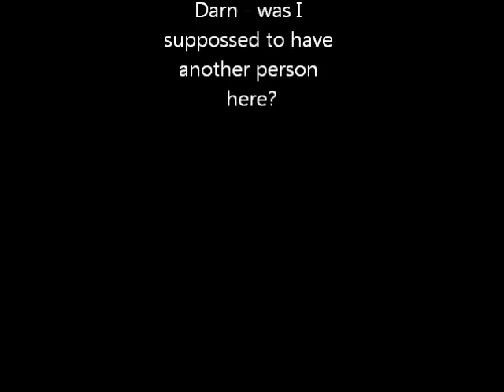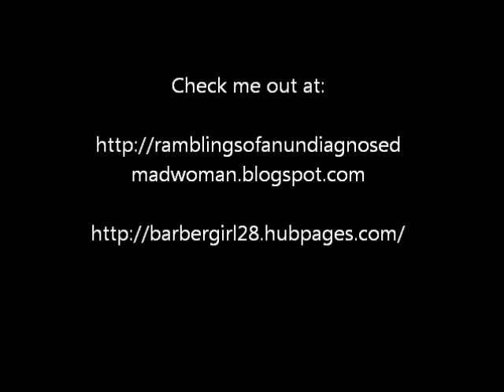Reasons Why I Shouldn't Vlog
This is my very first Vlog. I decided to do this after a conversation on Facebook with a fellow blogger. So this is my attempt at trying to explain why I shouldn't vlog. If you find this video at all amusing, please share and don't forget to check out my blog Ramblings of an Undiagnosed Mad Women
I am a writer by nature so Vlogging is stepping out of my comfort zone. If you wuld like to check out some of my other writings, visit me